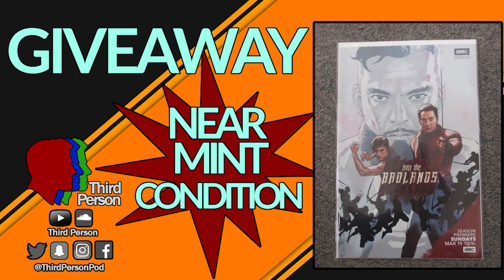GIVEAWAY - Into The Badlands Comic ISSUE #1 *NEAR MINT CONDITION*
Are you into anything 80's?

Fancy some comedy?